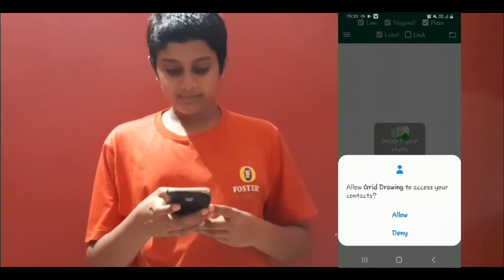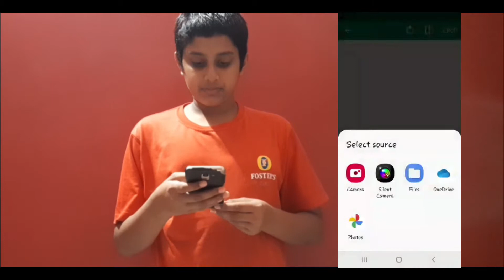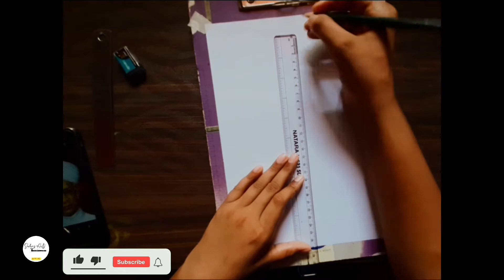Teachers day special, Sarvapalli Radhakrishnan drawing oil pastel,oil pastel drawing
About this video:
in this video I had showed you how to draw Sarvapalli Radhakrishnan drawing with oil pastels and teachers day drawing step by step for beginners.

paper:- A4 sheet
pencil:- mechanical pencil and camlin HB pencil